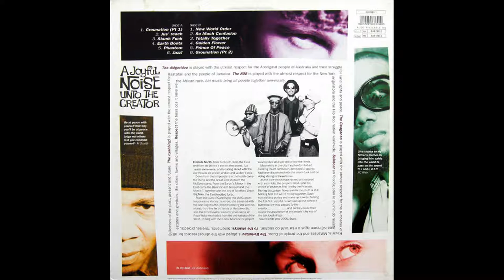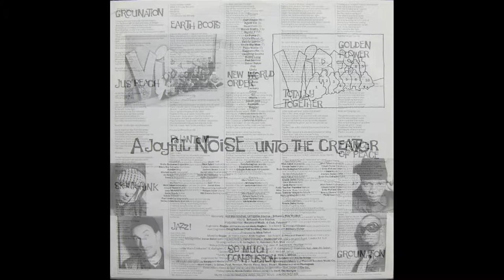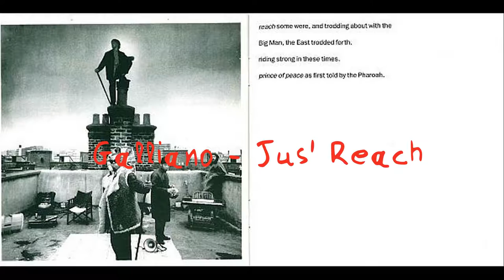Galliano - Jus' Reach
LP: A Joyful Noise Unto The Creator
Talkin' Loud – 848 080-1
Country: UK

Backing Vocals – Paul Lewis, Shirley Lewis
Bass – Ernie McKone
Composed By [Inspiration] – Archie Shepp, Pharoah Sanders
Drums – Crispin Taylor
Guitar – Gavin Woods
Keyboards – Mick Talbot
Vocals – Valerie Etienne